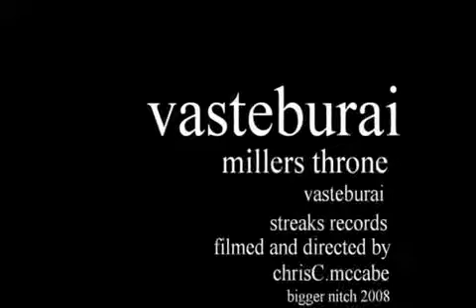VASTE BURAI ~ MILLERS THRONE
VISUAL STIMULATION by bigger nitch chrisC productions